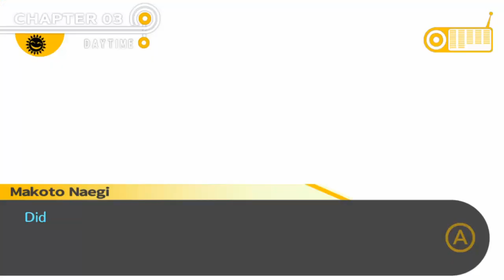Lets Play Danganronpa: Trigger Happy Havoc "Anniversary Edition" (Blind, German) - 63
Wir lassen uns von Sakura nochmal erklären, was genau passiert ist.

Lets Play Danganronpa: Trigger Happy Havoc "Anniversary Edition" (Blind, German) - 63 720p 1080p Playthrough Walkthrough Episode 63, Teil 63, Part 63, Folge 63 Deutsch